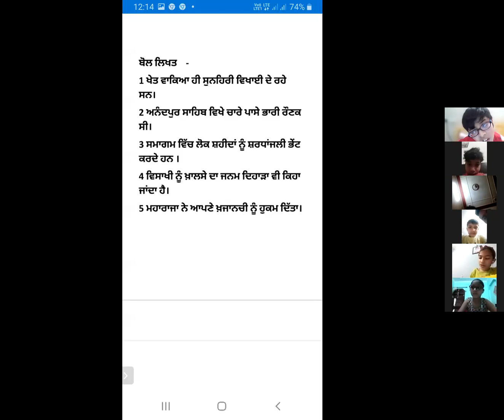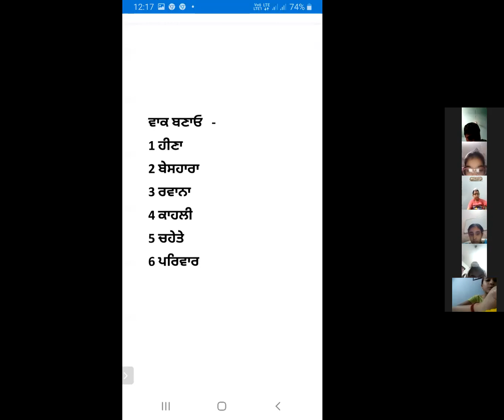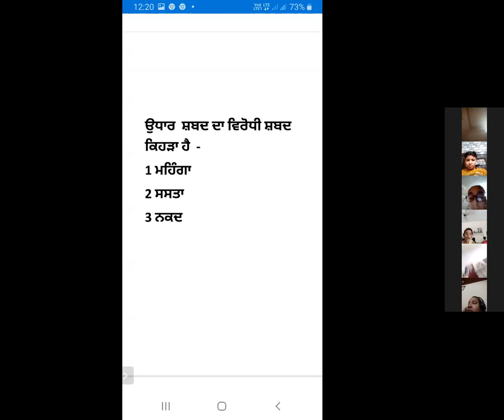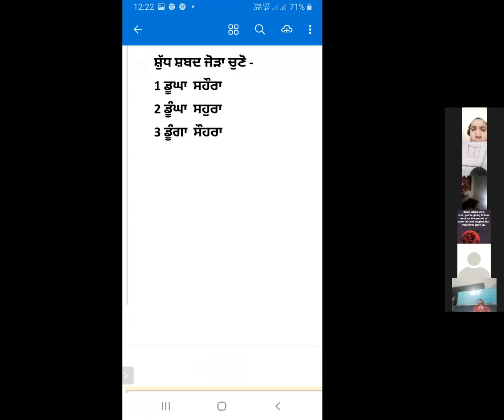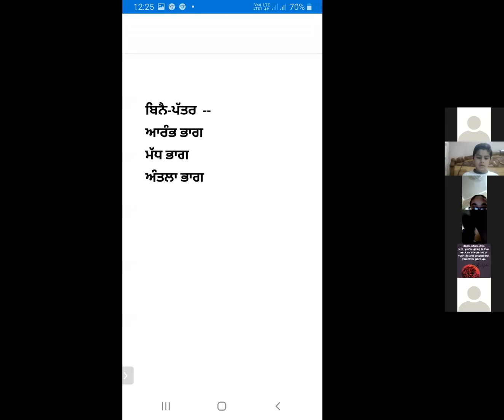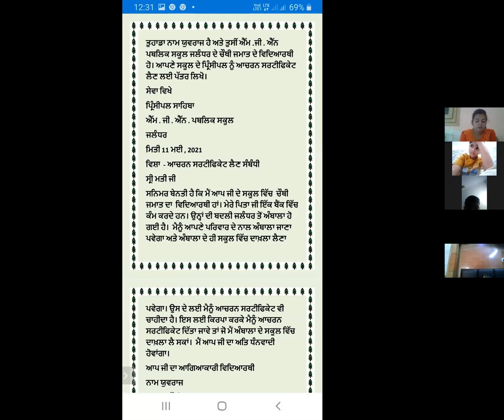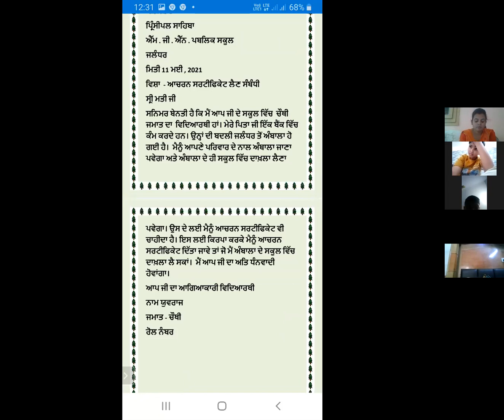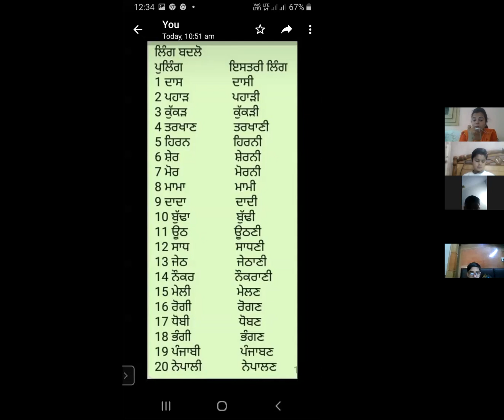CLASS IV PBI VIRTUAL CLASS 18/05/21